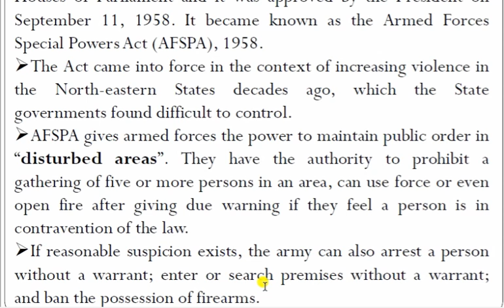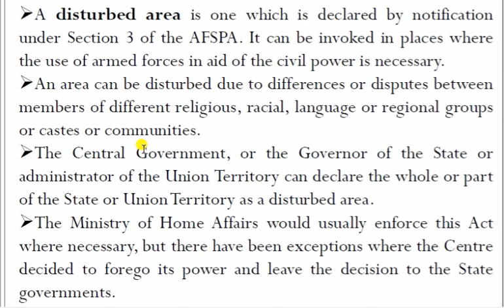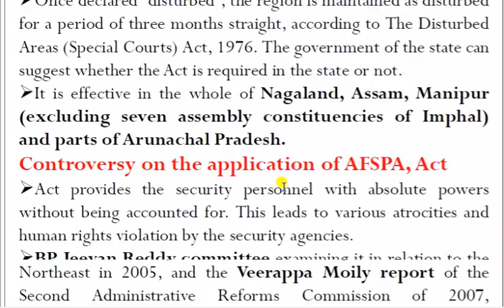AFSPA 1958 | Armed forces (special powers) act 1958 |insurgency in north-east |Upsc & state pscs